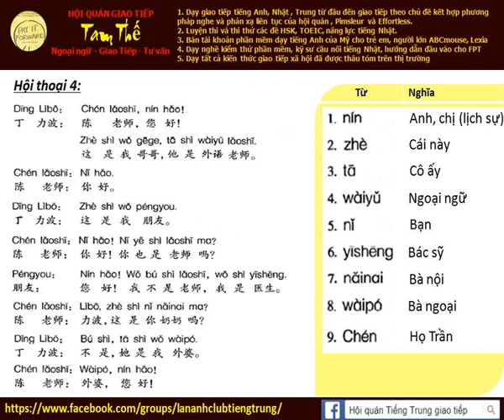Bài 4b Nghe phản xạ tiếng Trung giao tiếp